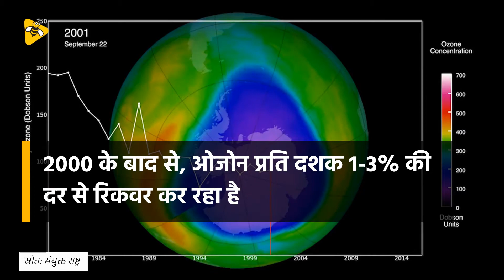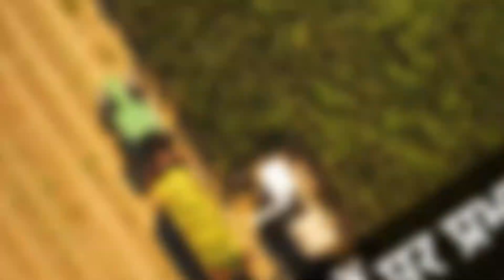पृथ्वी का सुरक्षा कवच ठीक हो रहा है | DataBaaz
ओजोन परत में छेद बांध हो रहा हैI हमारे वातावरण में ओजोन एक सुरक्षा कवच है जो हमें सूरज की हानिकारक किरणों से बचाता है। 70 दशक के अंत में ये कवच पतला होना शुरू हुआ। लेकिन 2000 के बाद से, ओजोन ठीक होना शुरू हुआ हैI